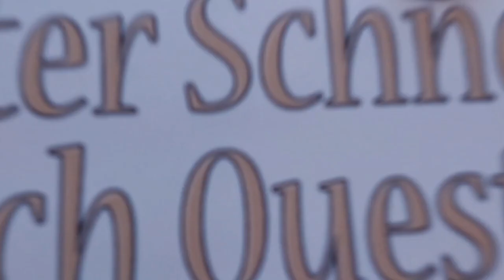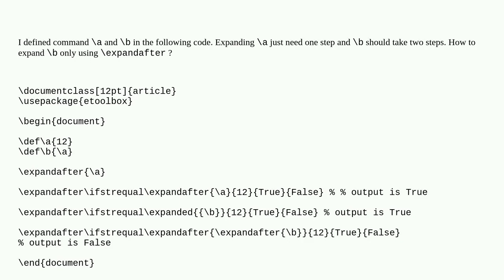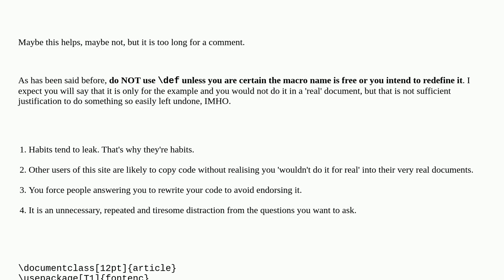Tex: a two steps expansion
a two steps expansion

A special thanks goes out to the community

  expandafter